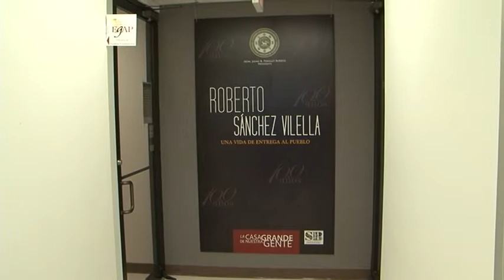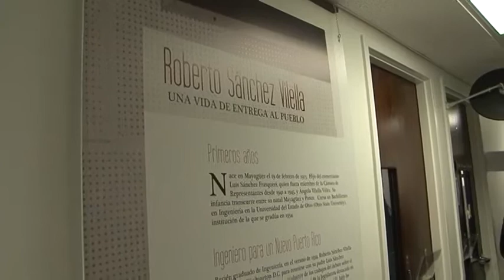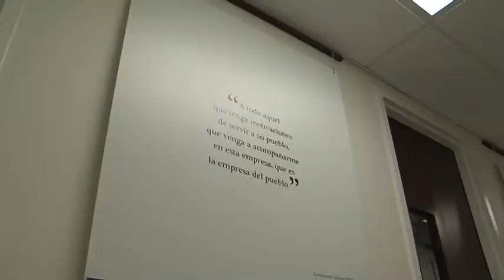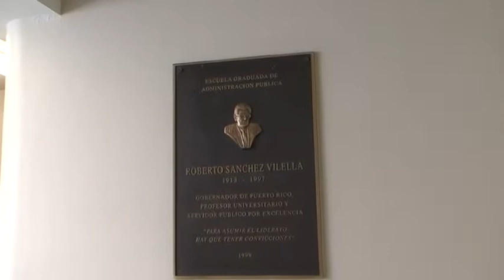Inauguración Galeria Roberto Sanchez Vilella en la Universidad de Puerto Rico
La Cámara de Representantes donó a la Escuela de Administración Pública de la Universidad de Puerto Rico la exhibición fotográfica "Roberto Sánchez Vilella, Una Vida de Entrega al Pueblo"

La exhibición permanente fue presentada el año pasado, al inicio de la celebración de la conmemoración del Centenario de don Roberto Sánchez Vilella.

"La Cámara de representantes comenzó la conmemoración de los 100 años de Don Roberto el año pasado con una sesión especial donde se inició esta exhibición y cerrando la celebración de su centenario, queríamos hacer una exposición permanente en la escuela que lleva su nombre" dijo emocionado el presidente cameral Jaime R. Perelló Borrás.

Por su parte, la doctora Palmira Ríos, directora Escuela Graduada de Administración Pública de la Universidad de Puerto Rico agradeció al presidente de la Cámara por la donación de tan significativa exhibición fotógrafica y se remontó al momento en que hizo la petición para que ese trabajo fotográfico fuera llevado a la UPR. "Confieso que cuando la vi por primera vez hace un año en la galería de la Asamblea Legislativa me animé a pedirla en calidad de préstamo, pero ciertamente la noticia de que nos la estaban donando a la escuela fue motivo de gran satisfacción, indicó.

Asi mismo se reafirmó en que recibieron la exhibición y "la aceptamos con gran sentido de responsabilidad y con el compromiso con continuar promoviendo los sentidos de honestidad y justicia social que enarboló Don Roberto", señaló la Dra. Ríos.

Durante los pasados días, la Cámara de Representantes ha dejado exposiciones fotográficas permanentes sobre hombres que dejaron un legado en  la historia de nuestro país.

El pasado miércoles, 26 de febrero se inauguró en la Pontificia Universidad Católica de Ponce, la exposición fotográfica permanente "Luis A. Ferré: el humanista, el músico, el político"

Recientemente, la Cámara de Representantes  junto con la Fundación Luis Muñoz Marín (FLMM) y Aerostar inauguraron en el Aeropuerto Internacional Luis Muñoz Marín la exposición fotográfica llamada "Kennedy y Muñoz Marín: Los Sueños Compartidos", en honor al momento histórico de la visita a Puerto Rico del ex presidente de los Estados Unidos, John F. Kennedy.